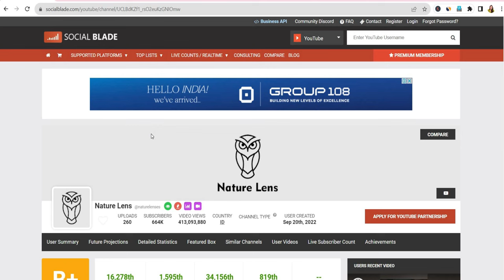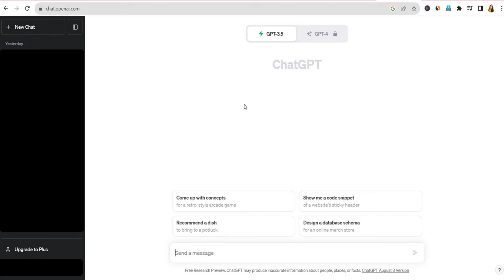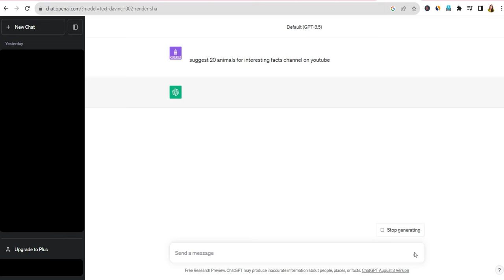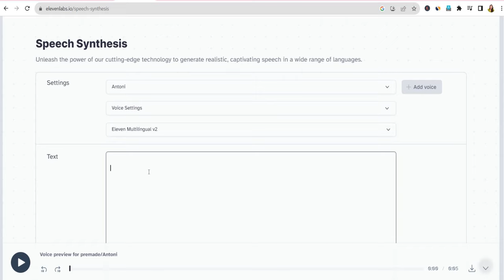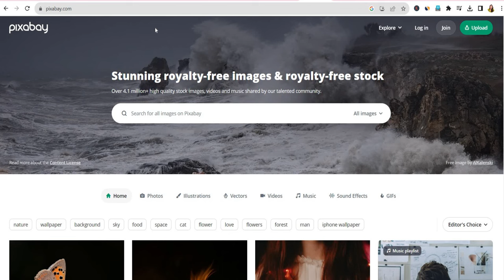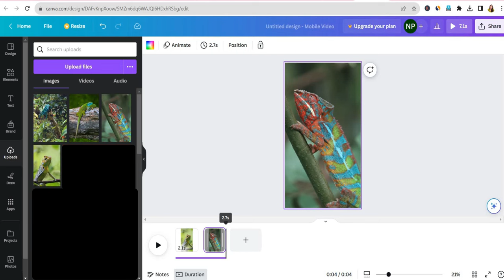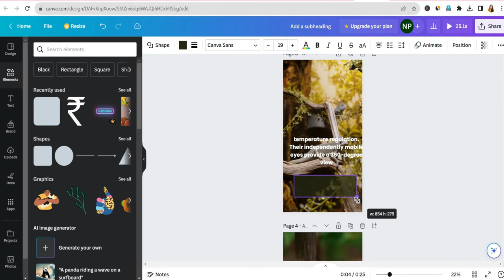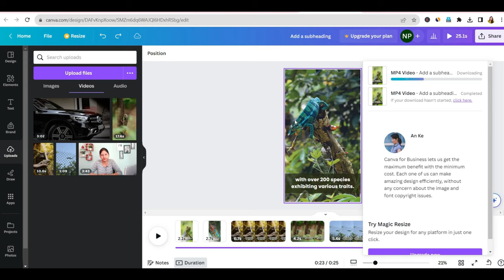Earn Money Online From Home 🔥| Earn Money Online Without Investment | Earn Money Online For Students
This video is all about one of the best ways to earn money online from home just using your mobile phone with an active internet connection.  It is also one of the easiest methods to earn money online without investment. You just need to follow a copy paste process in order to earn money from home using this method. So, in this video I'm going to share a complete step by step process of easy online earning using the power of chat gpt and canva. It is also one of the best methods to earn money online for students, housewives or anyone who wants to earn good money dedicating only 30 mins daily.

Links & Resources Mentioned In The Video :

All the links mentioned in this video have been shared on the telegram channel.

Topics Covered  :

Earn money online part time
Earn money from home part time
Earn money online from home without investment
earn money from home ideas